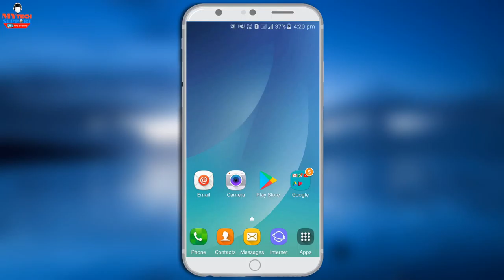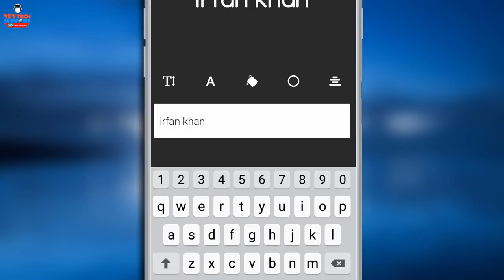Best Photo Editor App With 3D Frame Collection Best Photo Editor 2018